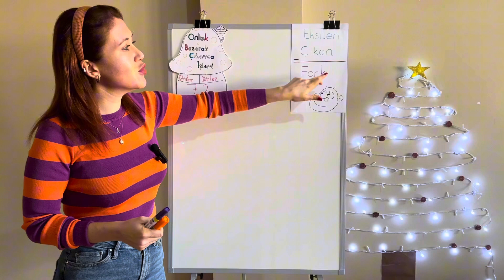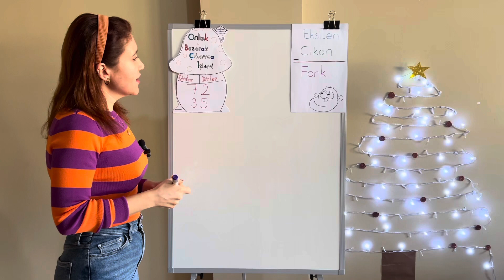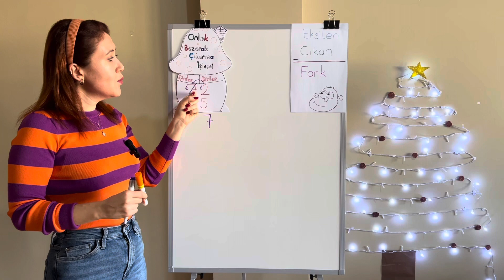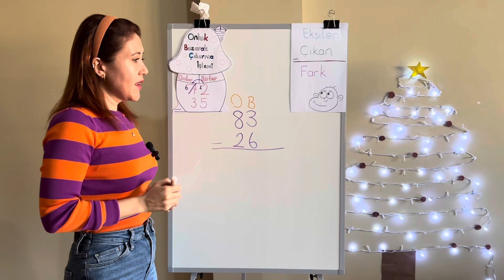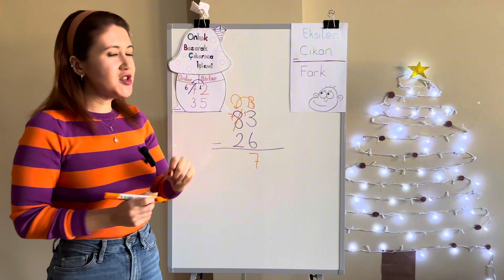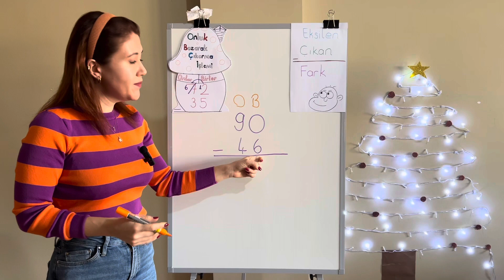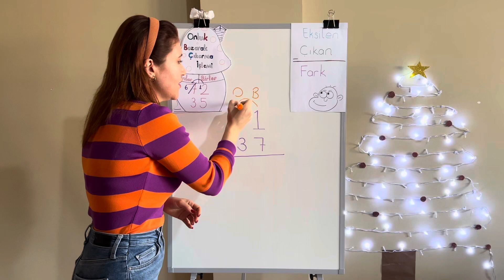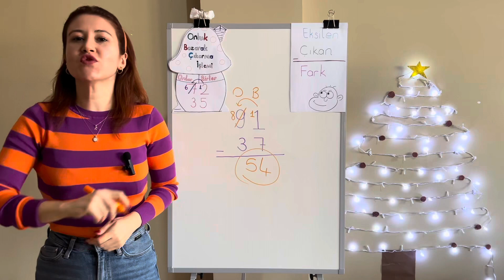Onluk Bozarak Çıkarma İşlemi - (2 Basamaklı Sayılarda )